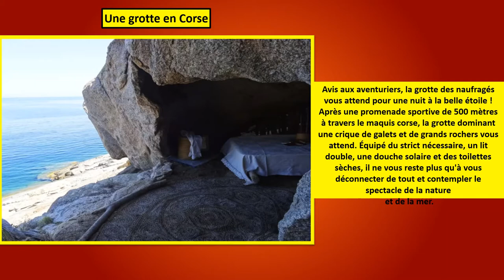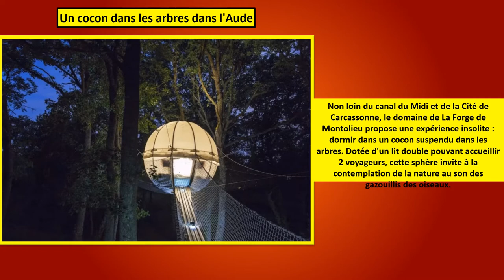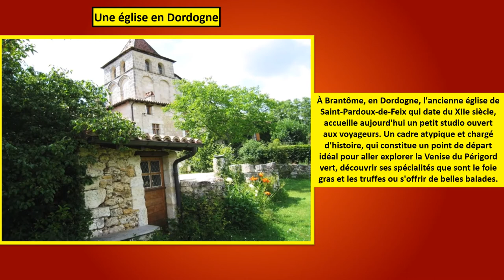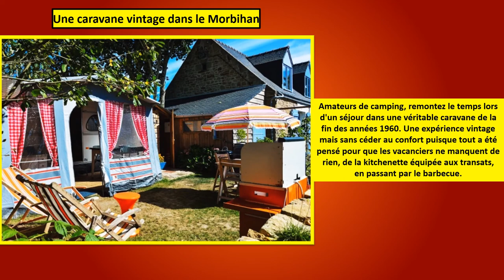Locations insolites en France